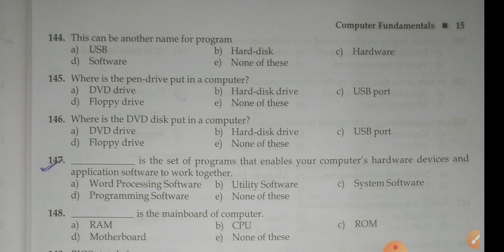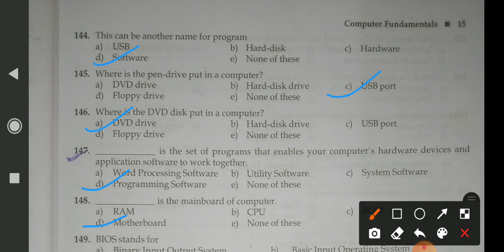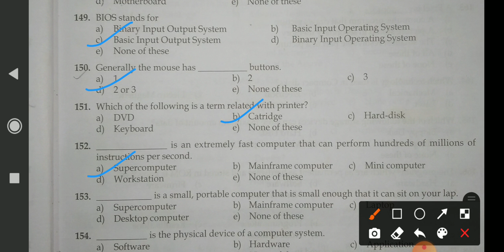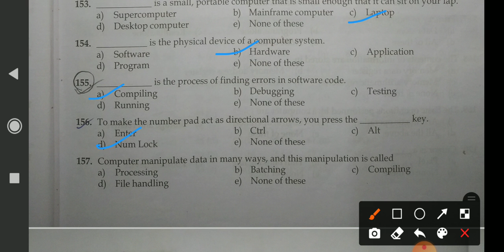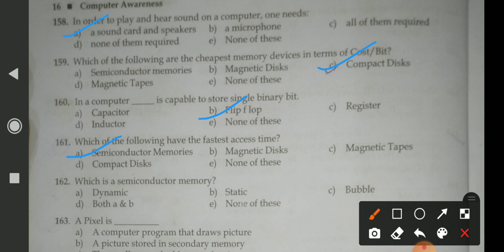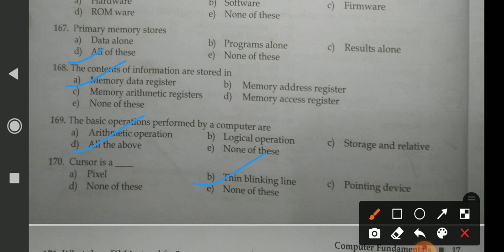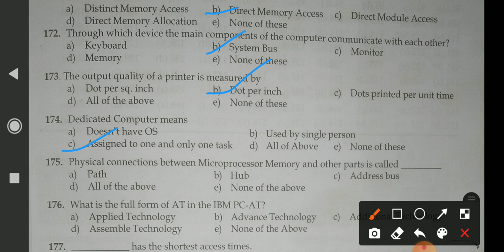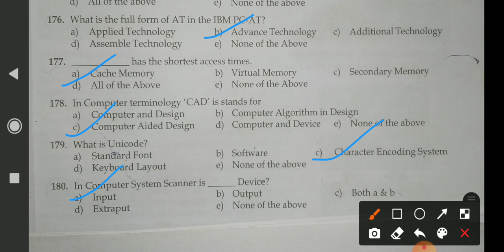osssc computer questions odia |fundamental of computer questions |ARI, AMIN, FOREST GUARD 2022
Fundamental of computer part 2

Fundamental of computer part 3